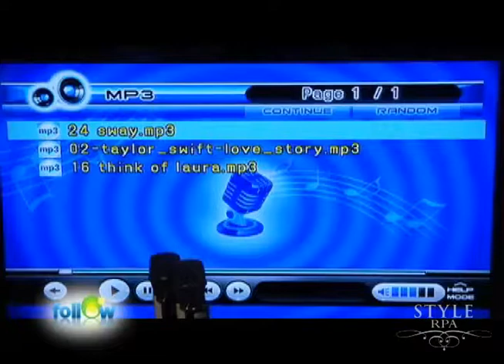Follow EP 4 - August 8, 2012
Featured in this episode are:

1. Ayie Geotina of Xtreme Magic Sing
2. Football player Nate Burkey